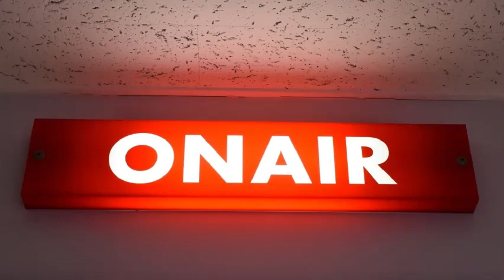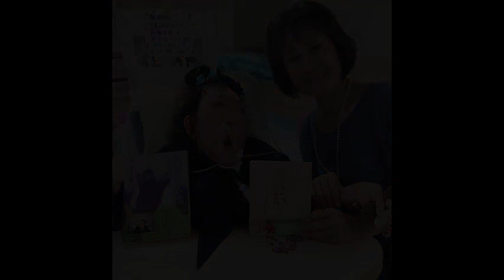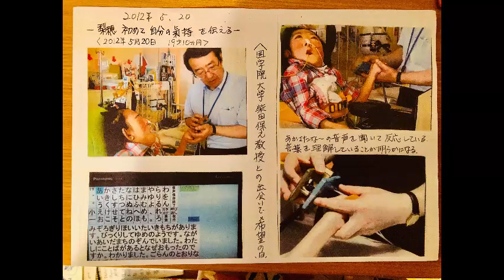まわしよみラジオ 2021.07.24. ゲスト 溝呂木 真理さん (チャレンジドハート代表/講演家)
こんな情勢なので、ラジオコーナー始めました。
題して「まわしよみラジオ」。このコーナーでは、塾頭が気になる、いろんな方の人生を、ラジオ風コーナーを通してみんなでまわしよみしていきます。作業しながら気楽に聞いてください。
今回のゲストはチャレンジドハート代表で、講演家の溝呂木真理さん。
脳障がいの娘さんを育てながら、真理さんが発見したこととは！？
是非、真理さんの話を聞いてみてください！

溝呂木真理さんYouTubeチャンネル らりるれろのきぼうチャンネル

7月25日　上映会と講演会のお知らせ

"あなたは親を選んで生まれてきた"
生まれてくる前の記憶を綴った、ドキュメンタリー映画「かみさまとのやくそく」。

胎内記憶に隠されたあなたの人生の目的を思い出してみませんか。

出演：池川　明　大門正幸　飛谷ユミ子　かがみ知加子　ほか
製作・撮影・編集・監督：荻久保則男

【同時開催イベント講演会】
・『希望の詩人～みぞろぎ梨穂～
重度障がい者でも生きる希望があった、想いも言葉も持っていた』
28年間希望を積んできた母と娘。
「らりるれろの魔法」「約束の大地」著者。お母様である「みぞろぎ眞理」さんのお話をうかがいます。

・『虐待は愛情だった』
過酷な家庭環境から、胎内記憶によって憎しみから感謝へと人生を大転換したお話を「つねかわ　みゆき」がいたします。

・『神様との約束を思い出す』
「なぜ、自分は病気を持って生まれたのか」
それはイコール生まれる前に交わした「神様との約束を思い出す」ことでした。
神様との約束を思い出し、目的意識を持って生きることの大切さ。
「小池悠太」さんからお話をいただきます。

司会進行は、スピリチュアル系元国連職員「萩原孝一」氏。47歳の時に不思議体験を通じ、スピリチュアルに目覚め、「闘う男」から「愉しむ男」へ。大変革を遂げた萩原氏の愛とユーモア溢れる語り口は、すべての人を包み込み、平安に導きます。
最新作「定年後ヒーロー」著者。

※同時開催イベントと映画との関連はございません。

・上映会　13時30分～14時30分
今回は【エデュケーショナル版】(短縮版43分)にて上映いたします。

・講演会　14時40分～15時40分

・感想おしゃべりシェア会
　　15時50分～16時30分

※途中退出自由

※ 当日は、波動スピーカーという紙と木という自然な素材を使用し､一つのボディでありながらステレオ以上の 立体感､臨場感のある音の空間を創り出します。
ステージがそこに再現されるかのようなリアリティあふれるサウンドが特徴。 深みのある柔らかく豊かな音が空間に拡がり、体全体を包み込みます。
作曲家や演奏家が本当に届けたかった“音”が表現され、目の前で演奏されているかのような、リアルさを体感できます。

定員:　25人

(収容人数60名のお部屋にて、ゆとりをもって開催いたします)

場所：
戸塚区総合庁舎多目的ホール

〒 244-0003　神奈川県横浜市戸塚区戸塚町16番地17戸塚区総合庁舎3階 「多目的ホール・中」

※JR「戸塚駅」、横浜市営地下鉄「戸塚駅」から駅直結の好アクセス

当日は簡単なアンケートに御協力頂きたいので筆記用具もご持参くださいますようお願い致します。

料金：
大　人　3000円
中高生　1500円
小学生以下　無料

参加費を指定口座に事前お振込みいただくことで、
ご予約完了となります。

参加人数（大人●人、中高生●人など内訳も）、代表者様氏名、